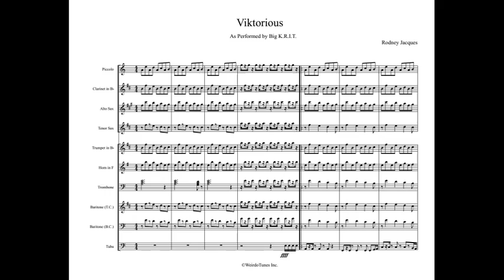Viktorious Full Display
Artist: Big K.R.I.T.

WeirdoTunes Inc.